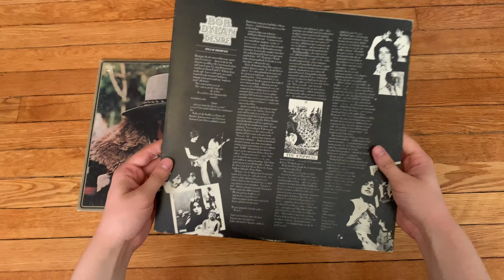Bob Dylan – Desire | Vinyl Unboxing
Happy birthday Bob Dylan!

An unboxing of Injury Reserve – Injury Reserve. ㅤ
ㅤ